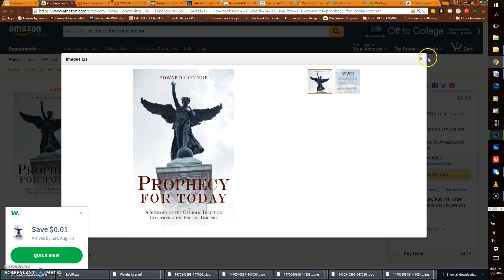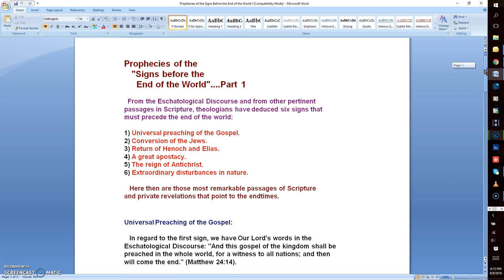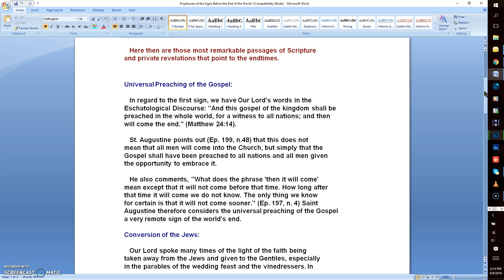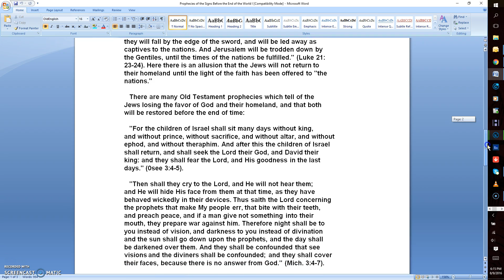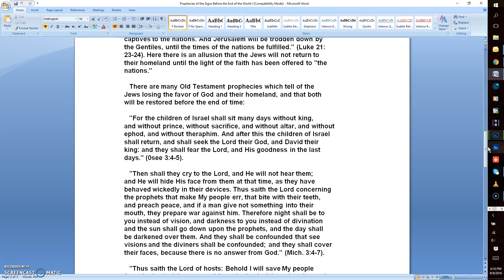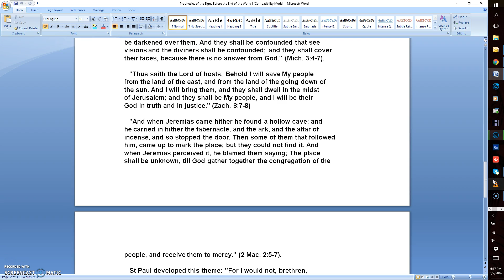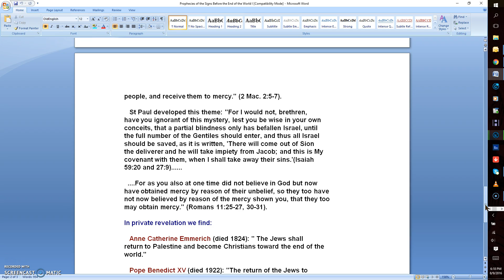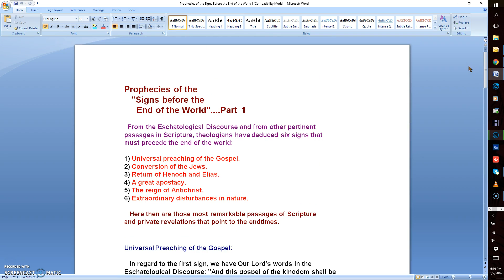PROPHECIES OF THE SIGNS BEFORE THE END OF THE WORLD 1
"And this Gospel of the Kingdom shall be preached in the whole world for a witness to all nations, and then will come the end "